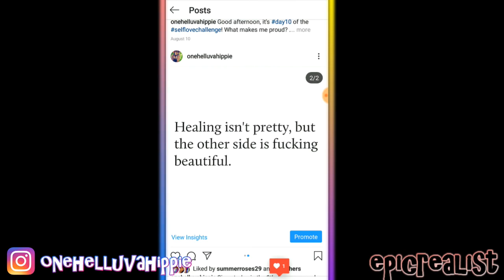☯ my thoughts on the amazon rainforest... | Epic Realist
READ HERE!

supercaliberealisticalwaysfuckingdopechic

Tags: "epic realist" "sexual abuse" "child abuse" molestation "child molestation" "rape" "aftermath" "healing" "PTSD" "depression" "atheist" "atheism" "abuse"